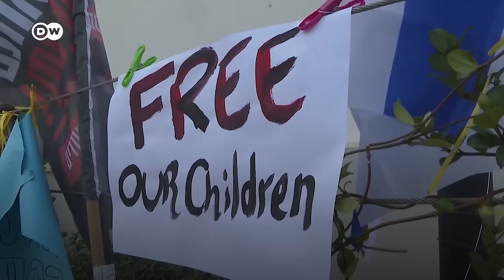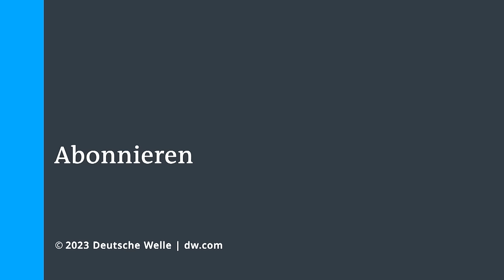Ex-Geheimagent über die Herausforderung bei Verhandlungen zur Geiselbefreiung | DW Nachrichten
Die Terrororganisation Hamas soll seit ihrem brutalen Angriff auf Israel am 7. Oktober 2023 mehr als 200 entführte Menschen in ihrer Gewalt haben. Durch Vermittlungen von Katar und Ägypten sind inzwischen vier Frauen an das Rote Kreuz übergeben worden. Die Verhandlungen um weitere Freilassungen laufen auf Hochtouren. Wie Diplomatie dieser Art funktioniert und was es im aktuellen Fall der Hamas-Geiseln für Herausforderungen gibt, besprechen wir mit Gerhard Conrad. Er war jahrelang Agent beim BND und im Nahen Osten als Vermittler beim Austausch von Gefangenen beteiligt.